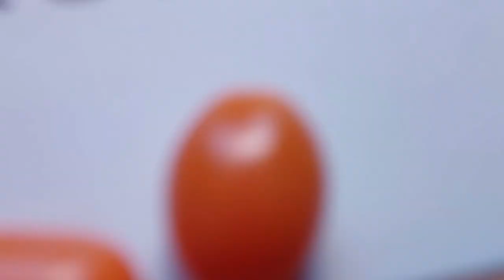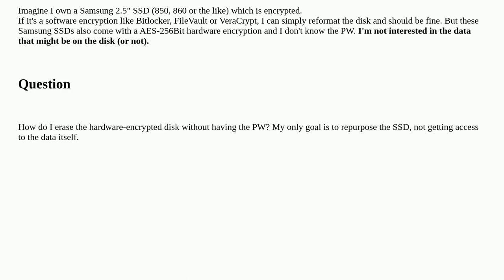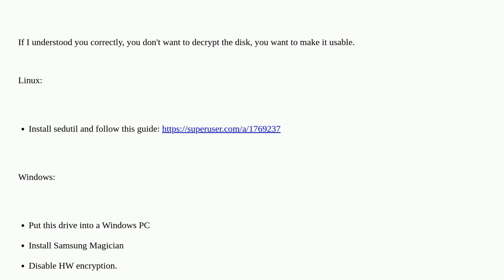Unix: erase hardware-encrypted SSD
erase hardware-encrypted SSD

A special thanks goes out to the community

  encryption disk-encryption ssd samsung